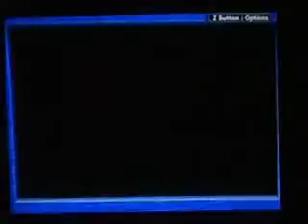TR's Rocking LPs- Spyro Orange: A Cortex Conspiracy (ep. 2)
Warning- Skip to 9:26 to avoid wasting your life on my failure.
DragonArbock: Finally got to do episode 2.

Hard to believe the game that stole so much of my life as a child is so easy to finish now.